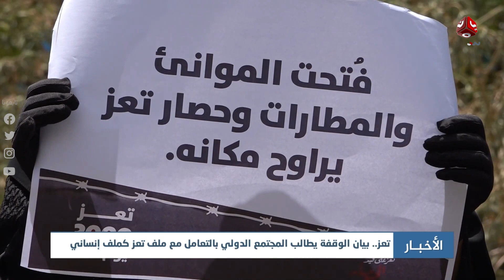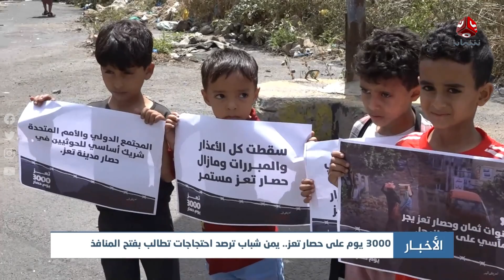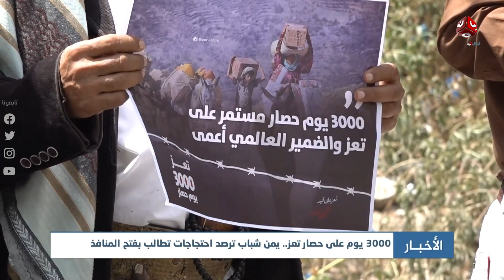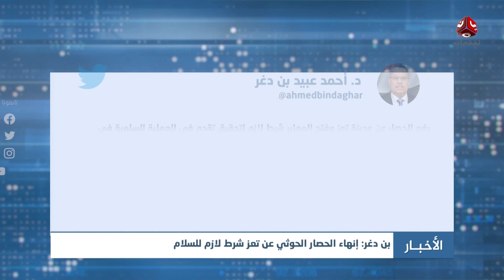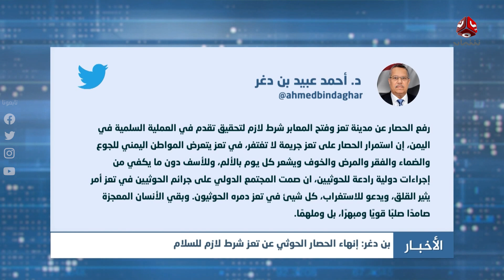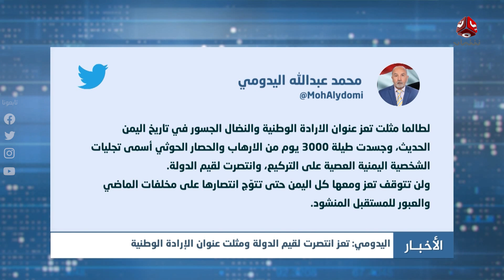اخر الاخبار | 15 - 07 - 2023 | تقديم اماني علوان | يمن شباب